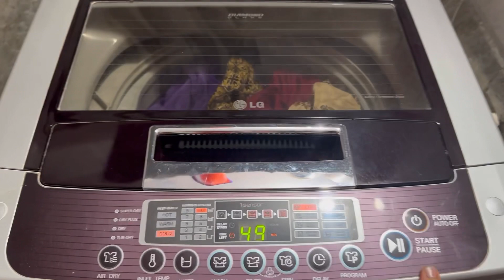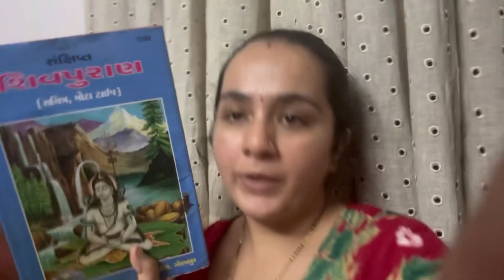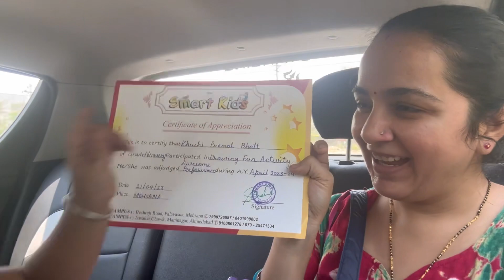Khushi ka life ka first achievement || induction hua kharab